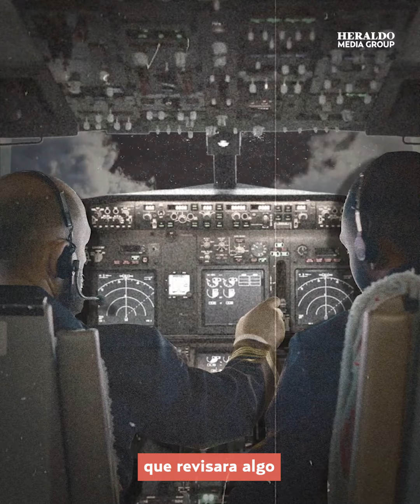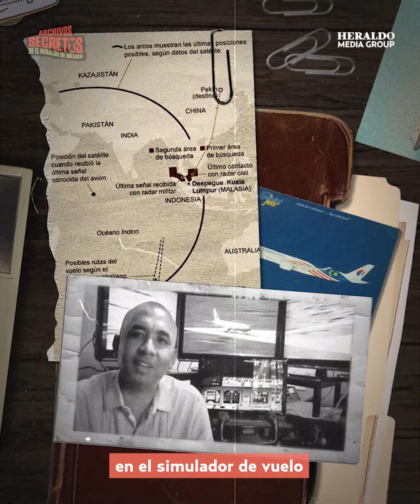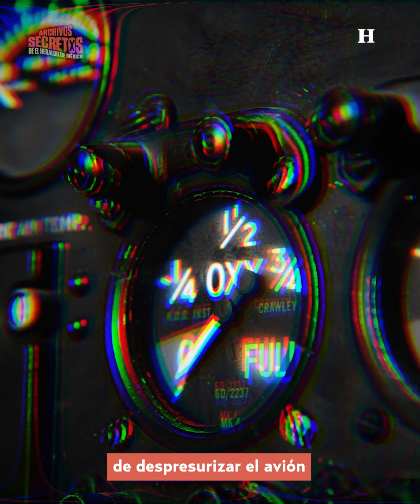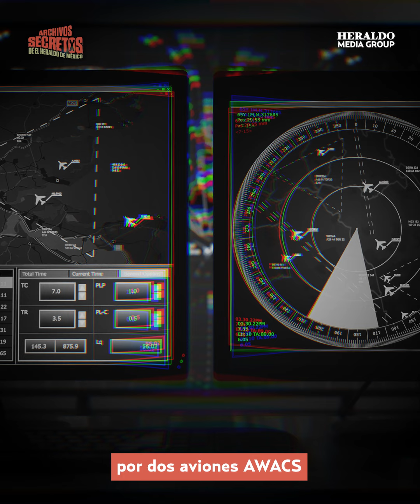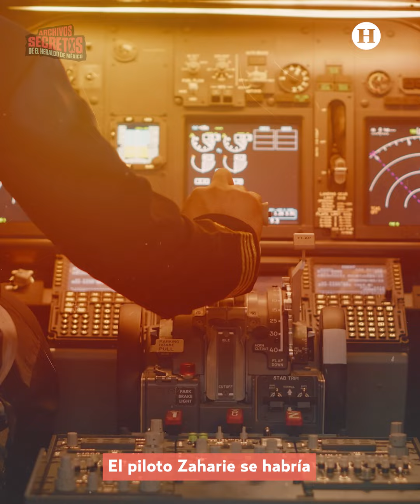Misterio en el aire: ¿Qué pasó con el vuelo 370 de Malaysia Airlines? | Archivos Secretos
Uno de los misterios más grandes de los últimos años, la desaparición de un avión con 239 personas a bordo. El vuelo de Malaysia Airlines partió de Kuala Lumpur el 8 de marzo del 2014 con destino a Pekín, pero jamás llegaría. Algunas teorías señalan que pudo ser abducido por OVNIS, transportarse a otra dimensión, ser derribado por espías rusos y más. Hasta la fecha no se tiene mayor información sobre lo que pasó con dicha aeronave y toda la tripulación.

Recuerda que puedes contarnos tus experiencias paranormales, historias, teorías de conspiración y más en los comentarios de este episodio.